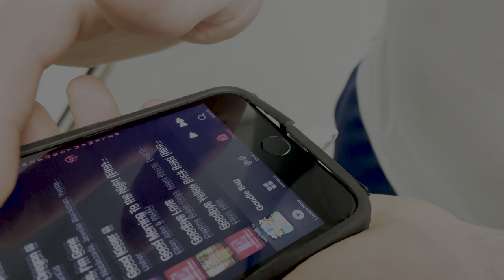Montage project: Hobbies | Victoria Everhart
A project done for my Digital Media Production class at Kennesaw State University. This video features Brennan Parker as the tap dancer.

Improvography by: Brennan Parker
Camera: Victoria Everhart
Edited by: Victoria Everhart